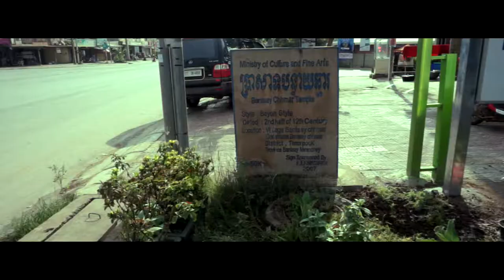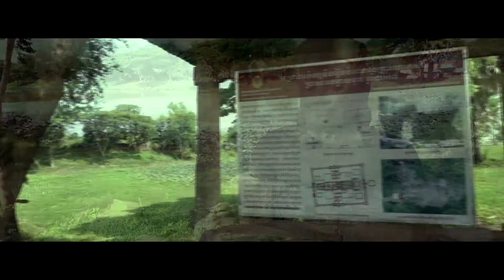travel vlog to Asia, the amazing ancient Temple in the world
This videos will show you the temple name " Banteay Chhmar" which  It is the beautiful  and famous temple. This Temple is very quiet  and  windy where you will enjoy your trips very much on holiday.